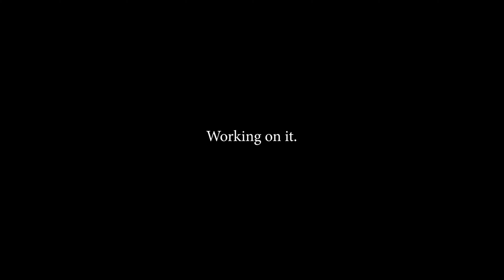I'm still out here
I need to make a proper update about all this.

ABOUT -
I'm a self-employed media contractor in Nova Scotia, Canada making assorted videos as they strike me interesting. I appreciate your time.

HARDWARE -
* Canon 70D
* GoPro
* Tascam DR-10L

SOFTWARE -
* Full Adobe Suite 2019 (Premiere CC, After Effects CC, Audition CC, Media Encoder CC, Photoshop CC, Illustrator CC, Animate CC, Lightroom CC)
* Mocha Pro (motion tracking/camera match)
* Red Giant Magic Bullet Suite (color grading/matching, effects, clean-up)
* Neat Denoiser (clean-up)